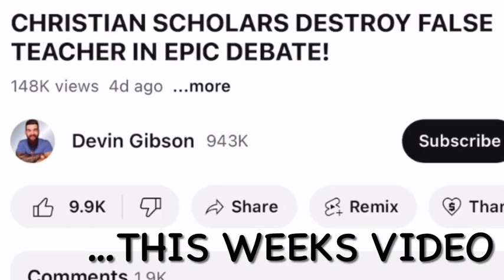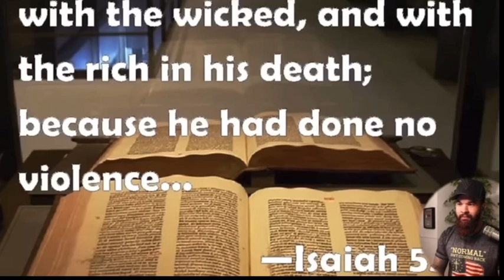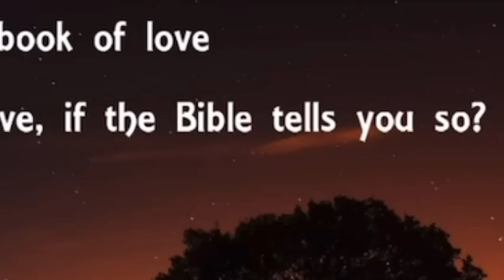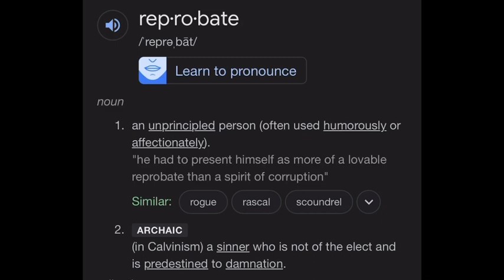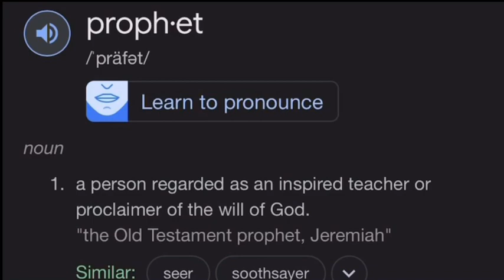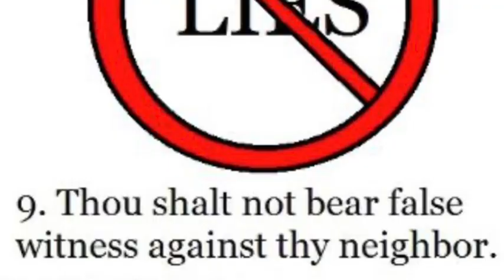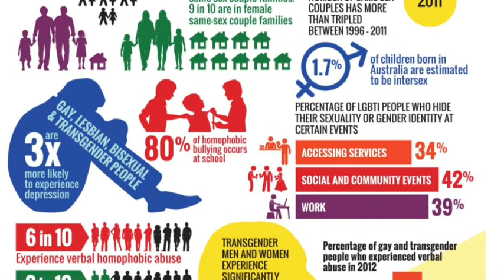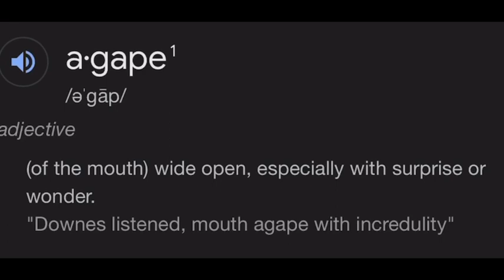Christian LOVE blows…my MIND! 💥 Apologetic INFINITE REGRESS fails, claim “Total ANNIHILATTION”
I think I say it all in the video.